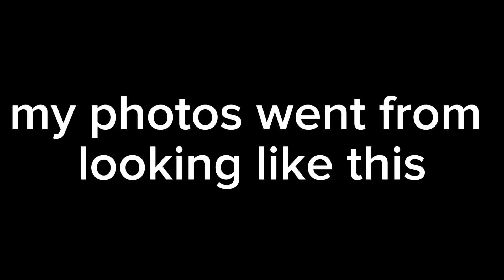my photography then vs now